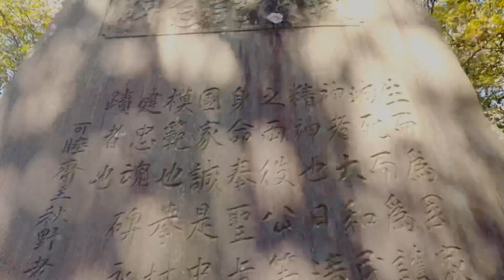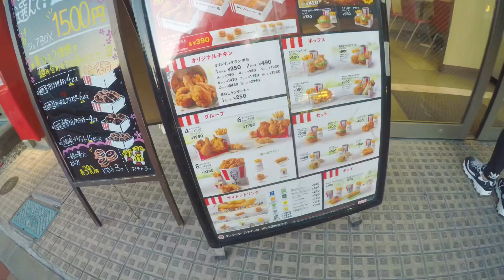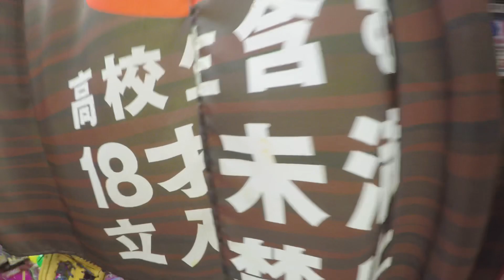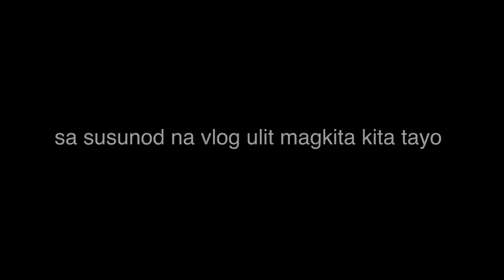TOKYO ADVENTURE part 3 | KOKUBUNJI TOUR by Aivin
Hi Team Aivin this is the part 3 of my vlog. i hope you will enjoy it. watch nyo na libangan lang sandali and have fun. ito yung tour sakin ni aiko sa kokubunji tokyo sa dating bahay nila tita sonia. masaya at nag enjoy ako sana kayo din na manunuod 🤗🤙🏼🤍

Thankyou & Godbless